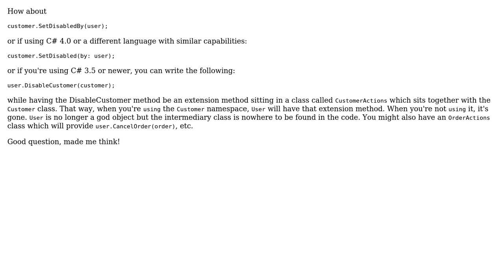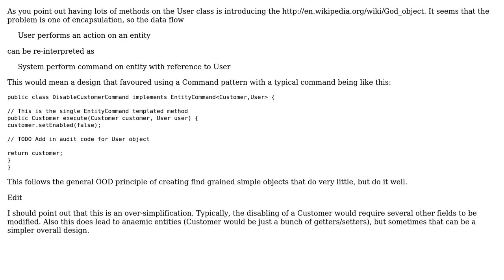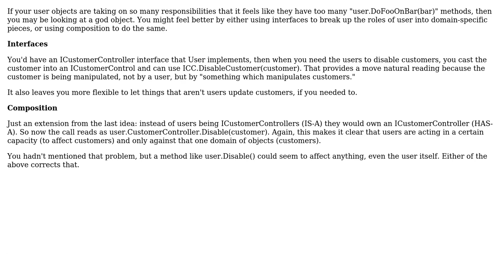Software Engineering: Most logically consistent way to create methods of the form a affects b?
With thanks & praise to God, and with thanks to the many people who have made this project possible! | Content (except music & images) licensed under CC BY-SA | Music | Images & others | With thanks to user Steven Evers user JohnL user Gary Rowe user CodexArcanum user Allon Guralnek and the Stack Exchange Network Trademarks are property of their respective owners. You are responsible for your own actions.